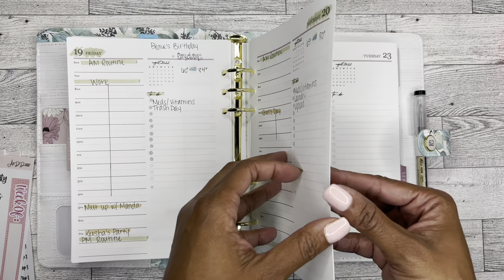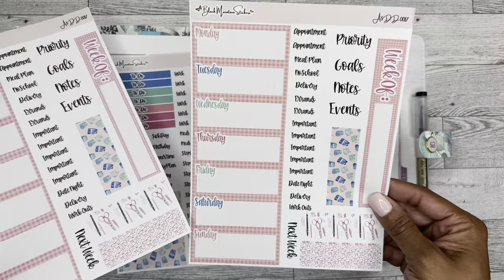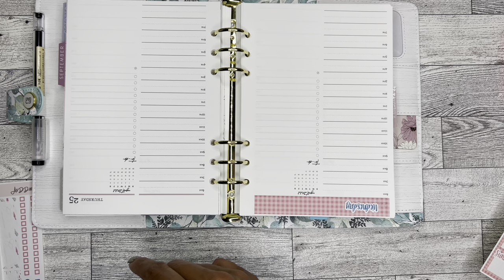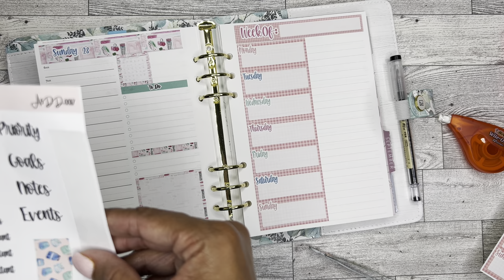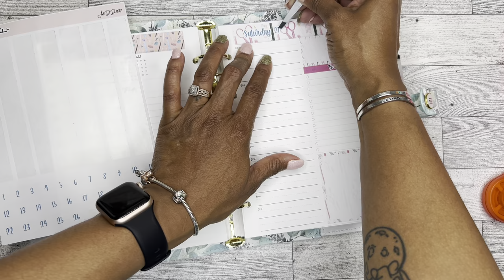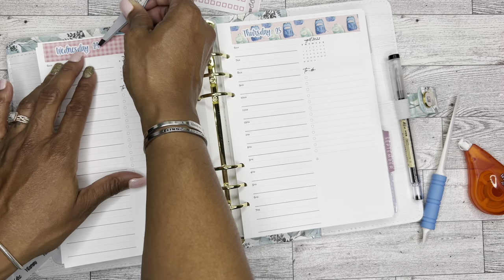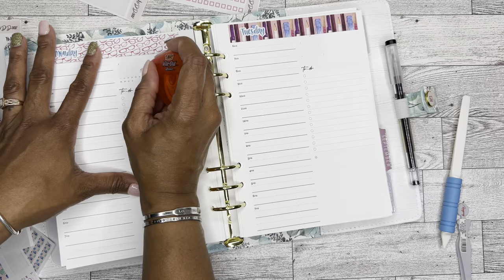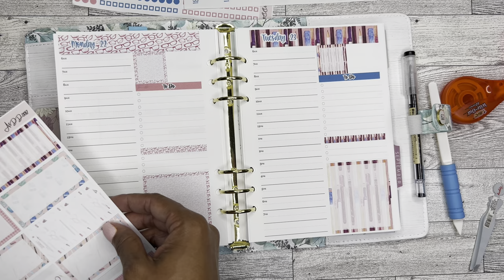ERIN CONDREN DAILY PLANNER | Plan With Me | August 22-28 | Black Mountain Stickers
Thank you for visiting my channel today!  I hope you enjoy this plan with me video featuring stickers from Black Mt Stickers.